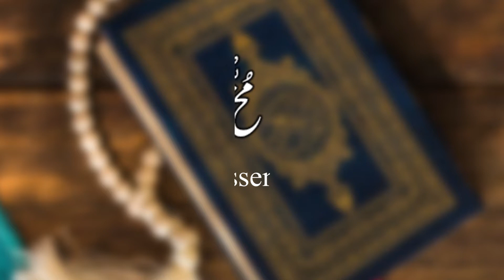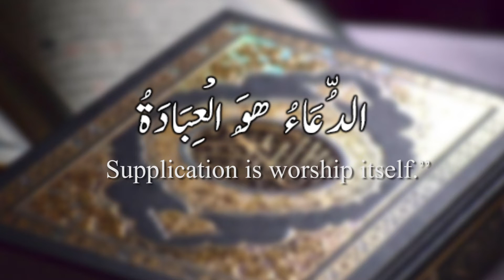AFKAR E SUFIANA (DUA)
The Eight Episode of the ongoing Series on Sufi Teachings ("AFKAR-E-SOFIYANA") is being presented to Western viewers. We hope that this Series on Sufi Teachings will help you to understand the Traditional Sufi Way of life. If you have any questions or thoughts regarding Sufi Teachings, please kindly leave a question in the comments section. Dr. Pir Syed Ali Raza Bukhari will answer your questions in his Facebook Live Program or the "Afkar e Sufiyana" Program. Sufi Teachings Team